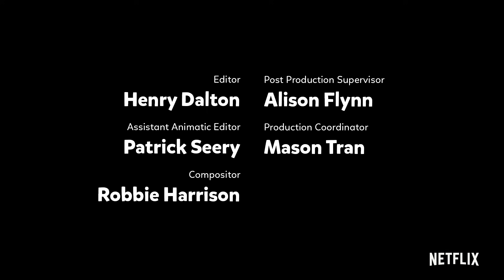SUPER Compilation 2! StoryBots Super Silly Stories with Bo | Netflix Jr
A super silly set of six stories! Get ready for tons of fill in the blank fun with Bo.

Our second set of 6 Super Silly Stories include:
“A Home for a Stray”
“The Tale of Sir Kettlecorn”
“Unicorn Ride!
“The Calamitous Creature of Dr. Clive”
“Mr. Grand and his Band”
“A Trip to Storyland"